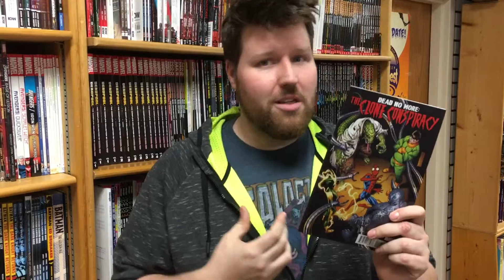Clones!! Oh No!!!